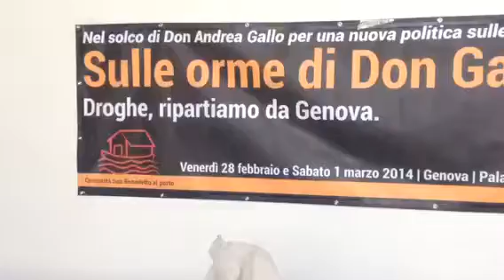28.02.14-GE-Sulle orme di Don Gallo-Fabio comunità S.Benede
Intervista a Fabio della comunità di S.Benedetto al porto riguardo le prime impressioni sulla conferenza nazionale sulle droghe "Sulle orme di Don Gallo", che si tiene a Genova 28 febbraio e 1 marzo